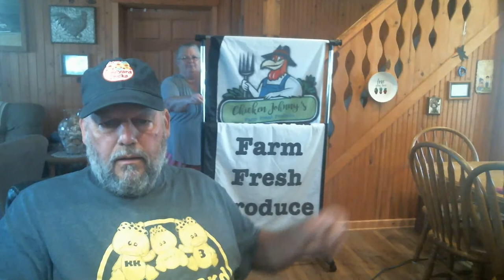Garden Talk Hoop House Update